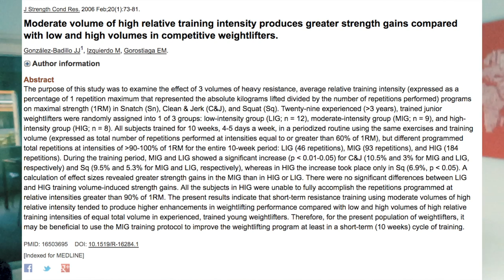Ripetizioni Per Forza e Per Ipertrofia Muscolare | Muscoli A Vita